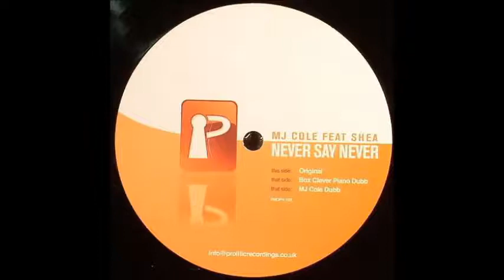MJ Cole - Never Say Never feat Shea (Original)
Artist: MJ Cole Feat. Shea
Song Name: Never Say Never
Label & Catalogue #: Prolific Recordings ‎– PROPH 102
Origin Format: 12" Vinyl recorded @ 45 RPM
Musical Style: UK Garage
Country: UK
Released: 2004